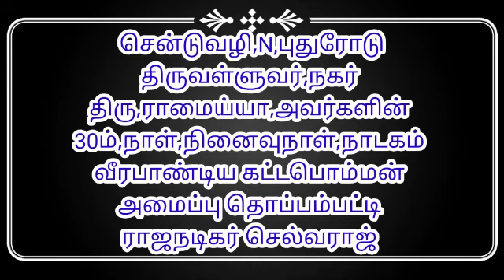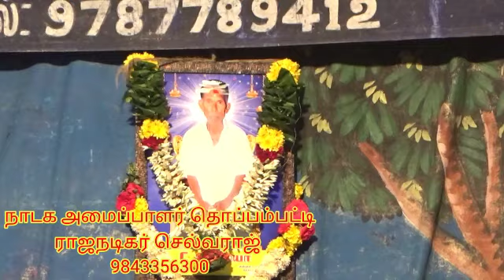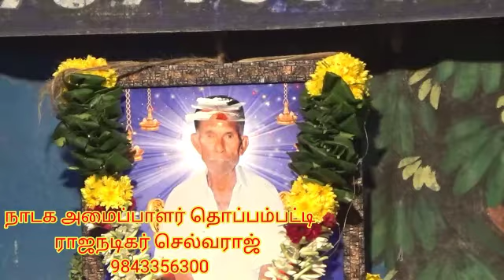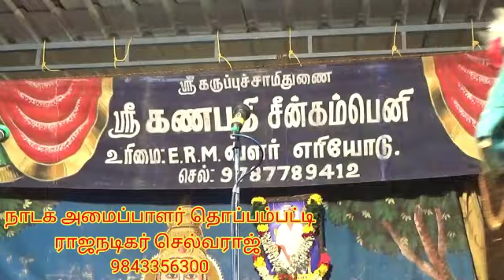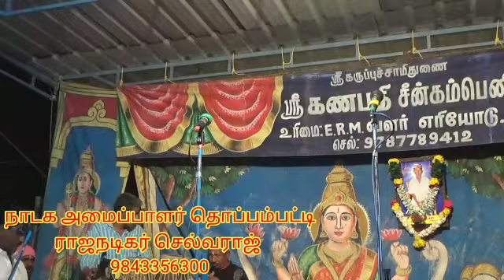வீரபாண்டிய கட்டபொம்மன் முழுமையான நாடகம் சென்டுவழி நாடகம்